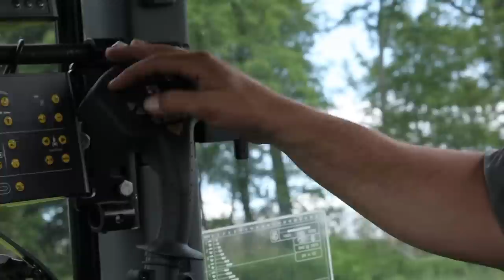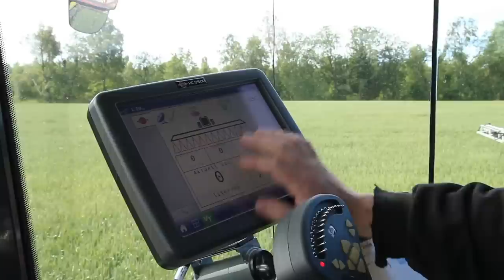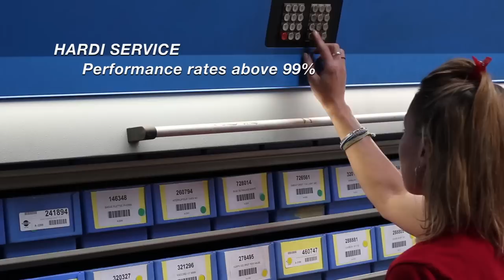Meeting Expectations - HARDI corporate film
Meeting Expectations is HARDI INTERNATIONAL's corporate film.